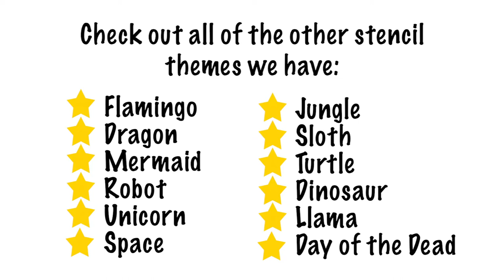Orangutan T-shirt printing kit 4 colour (Follow Along Painting)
Check out our video for some handy tips on how to use our stencil, paint dabber and fabric pens, to get the most out of your Fab Dab Do Orangutan stencil printing kit. Immerse your child in the tropical rainforest where they create their very own adorable orangutan t-shirt. A child will be thrilled to find everything they need to design and paint their very own orangutan and rainforest t-shirts they’ll love to wear time and time again! When a child mixes their imagination with our stencils and paints, the result is a priceless memory captured on their “forever t-shirt”. Watch their confidence grow as one t-shirt leads to a collection of handmade designs.

Supplied Used:
2 x Stencils (orangutan and rainforest)
1 x T-Shirt or choose a Long Sleeved T-Shirt or Hoodie
1x Terracotta Orange Fab Dabber fabric paint 29ml
1x Fluorescent Pink Fab Dabber fabric paint 29ml
1x Forest Green Fab Dabber fabric paint 29ml
1x Metallic Gold Fab Dabber fabric paint 29ml
1 x Black Fabric Pen
1 x Stencil Tape